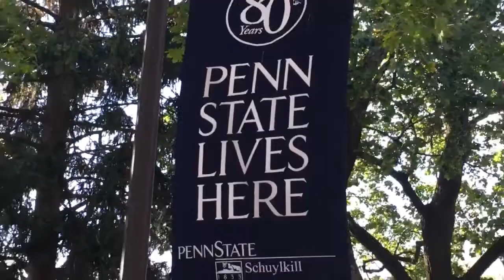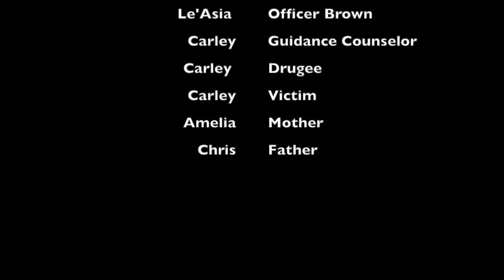The Story Of Mary Jane by Red Team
This is the story of Mary Jane. Mary Jane is going through the process of Strain Theory. She has financial instabilities, unsupportive and abusive parents, and so much more.